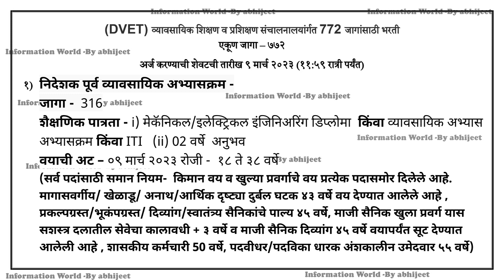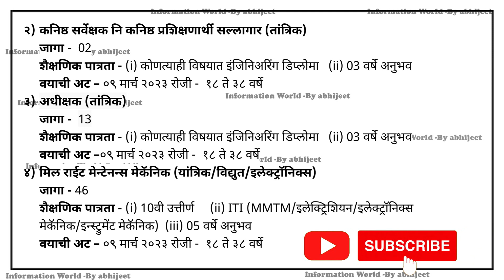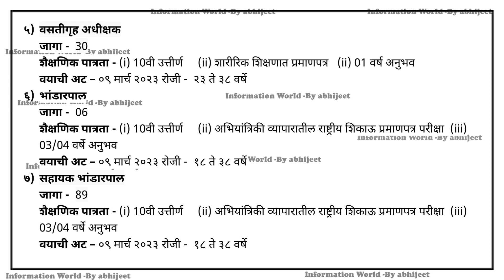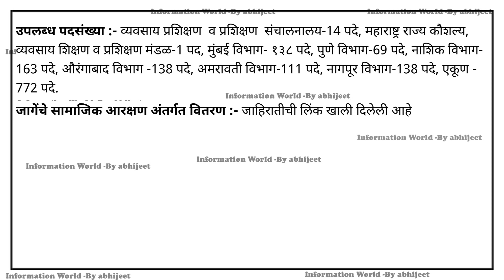dvet recruitment 2023 | dvet noukari | DVET bharti 2023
dvet recrutment 2023 whole information provided by me in this video, total vacencies and their age limit and over all information

dvet recruitment 2023 | dvet new vacancy 2023 | dvet noukari | dvet jobs